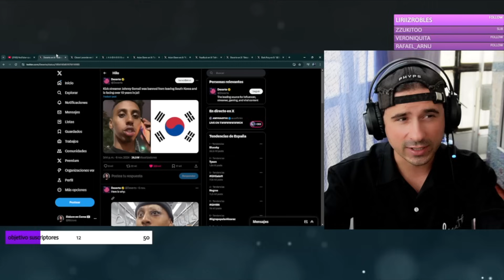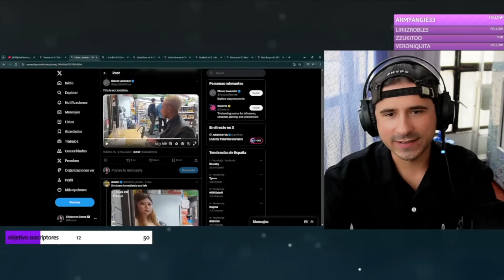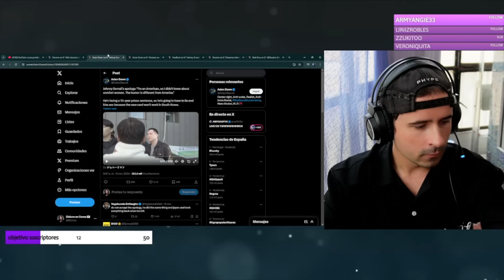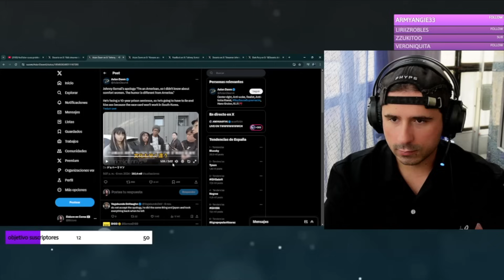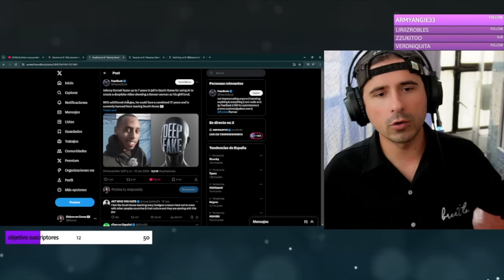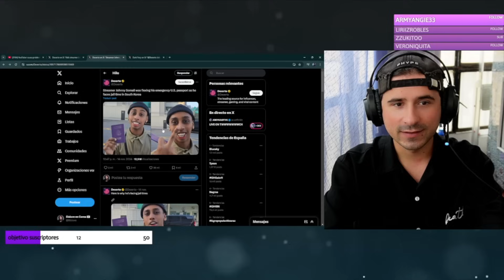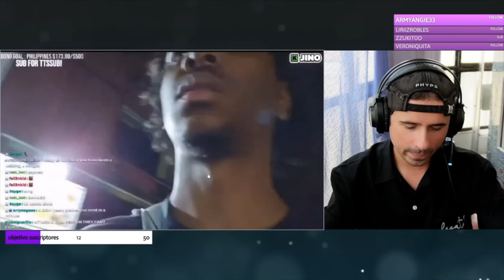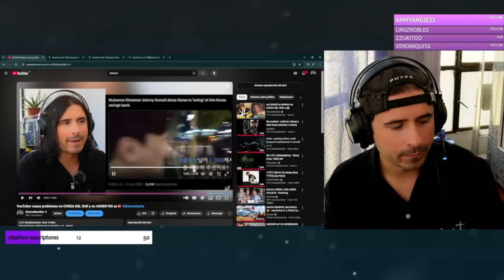Por esto IRÁ A LA CÁRCEL de COREA DEL SUR 🇰🇷😡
►►►Ábreme y léeme que no muerdo, o si...◄◄◄
"Después de todo lo ocurrido sigue dando de qué hablar este chico, causando más problemas en Corea del Sur. Es altamente probable que se enfrente a pena de cárcel por bastantes cargos tras lo ocurrido.
Este vídeo es un extracto de los directos de Twitch"

🇰🇷 Guía DEFINITIVA sobre COREA DEL SUR (los primeros 100 tenéis un regalo en las últimas 7 - 8 páginas): 👇

▬▬▬▬▬▬▬▬▬💬CONTACTO💬▬▬▬▬▬▬▬▬

▬▬▬▬▬▬▬▬📷MI SET-UP DEL VIAJE📷▬▬▬▬▬▬▬▬

🔋BATERÍA PORTÁTIL
💡FOCO MÓVIL
📅DISCO DURO